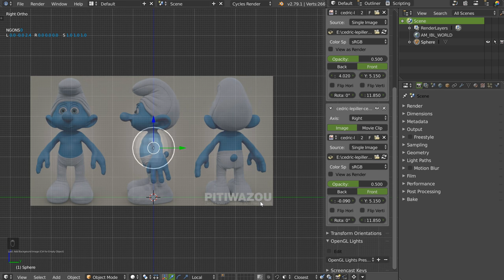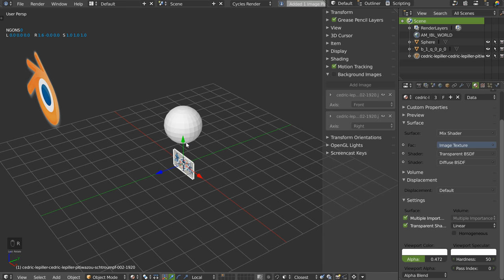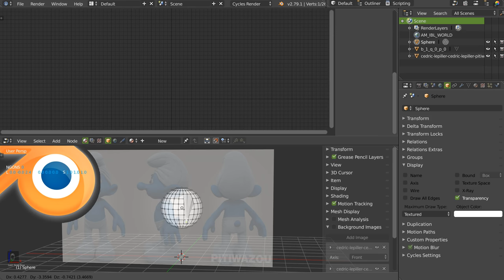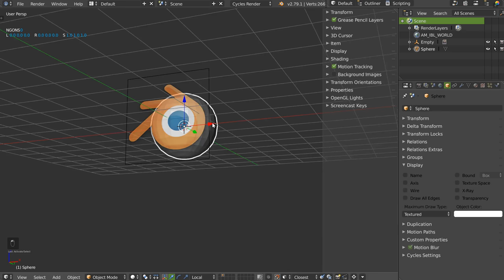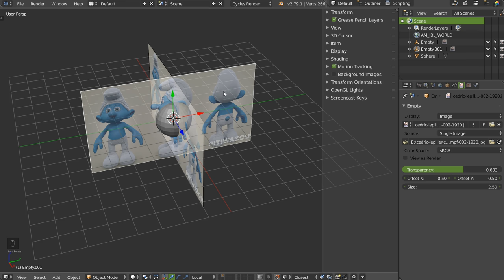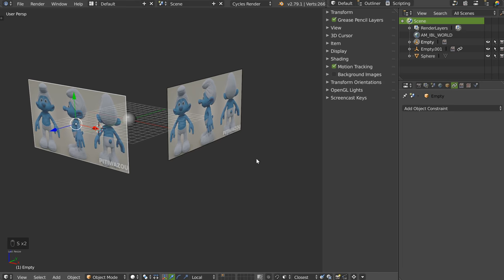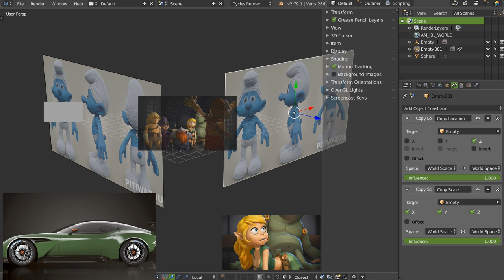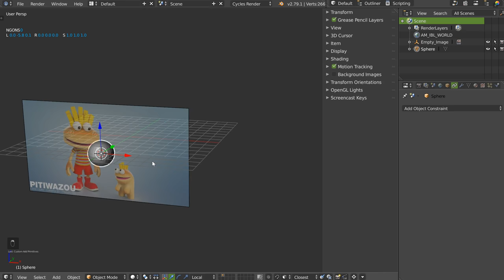Blenderlounge - Tuto - Images de références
Dans cette vidéo, nous verrons les différents moyens d'utiliser des images de références sur Blender.
Background Images, Images as Planes et Empty Images !
Nous verrons les avantages et inconvénients de chacun.